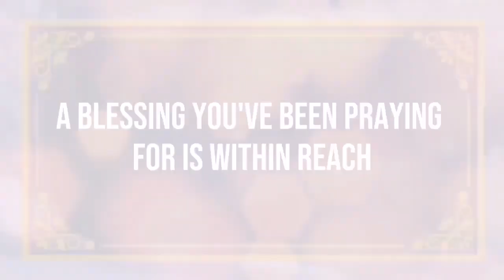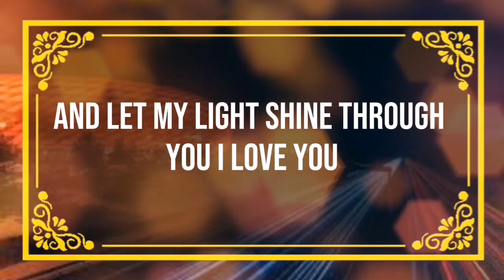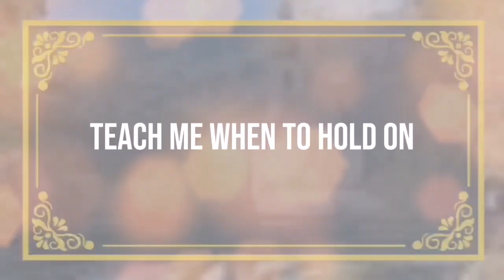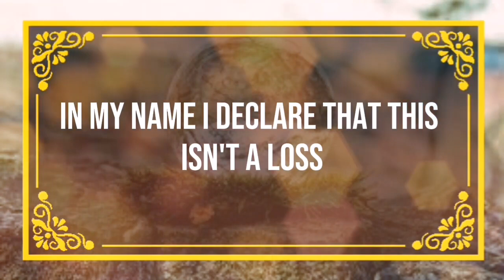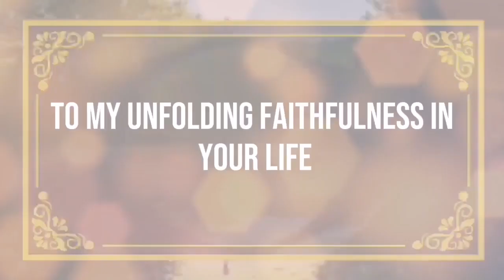God message Someone is only looking your looks and Angels Message✝️God Miracles Today 🦋 god msg